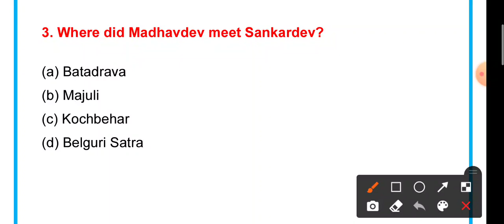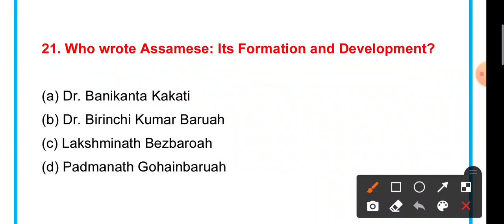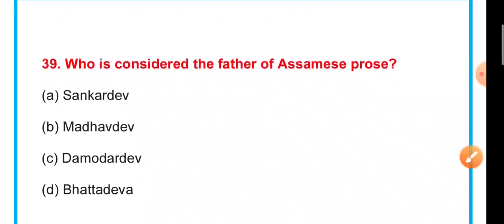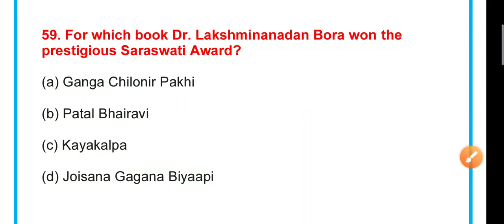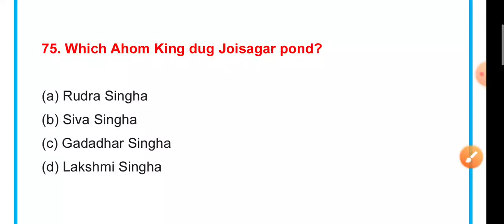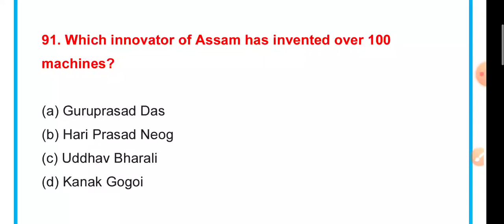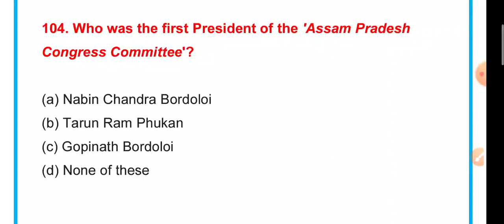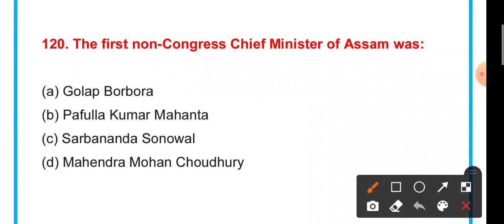FAMOUS PERSONALITIES OF ASSAM | 120+ MCQs | Very Imp for all Assam Govt Exams & APSC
Best books for Assam Government Job Examinations

GENERAL KNOWLEDGE
Luscent’s General Knowledge
General Knowledge by Manohar Pandey
General Studies by Rakesh Yadav
Assam Yearbook by Santanu Kaushik Baruah
or
An Introduction to Assam General Knowledge For State Services Preliminary Examination and other Competitive Examinations by Sailen Baishya

COMPUTER KNOWLEDGE
Computer Awareness by Arihant Publications

LOGICAL REASONING
A Modern Approach to Verbal & Non-Verbal Reasoning by Dr. RS Aggarwal

GENERAL ENGLISH
Objective General English by SP Bakshi
High School English Grammer & Composition by Wren & Martin